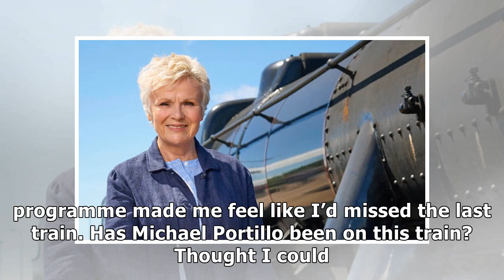Coastal railways with julie walters review it’s difficult not to be beguiled